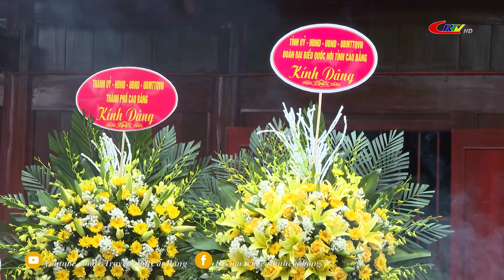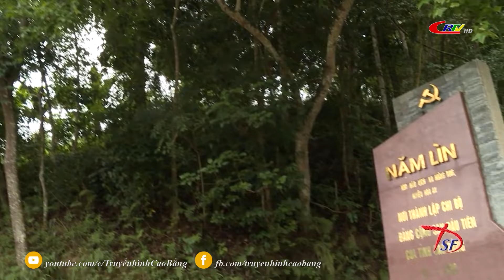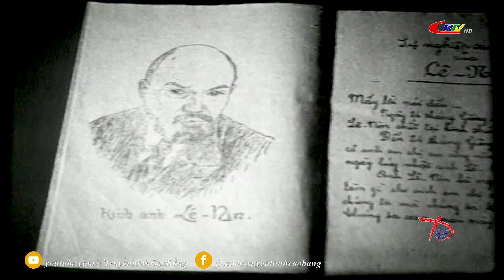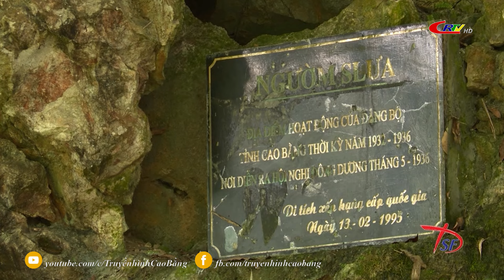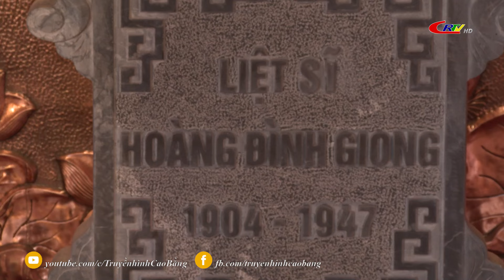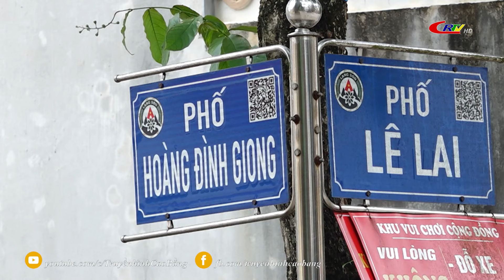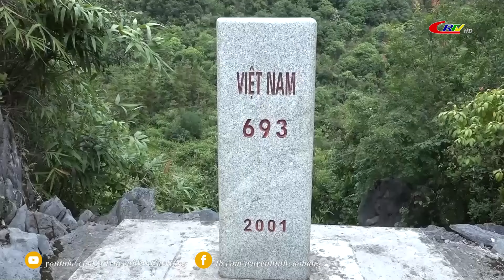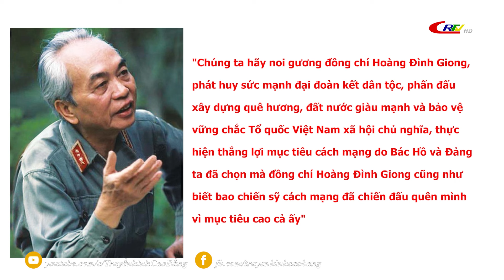Thời sự tối ngày 31/5/2024